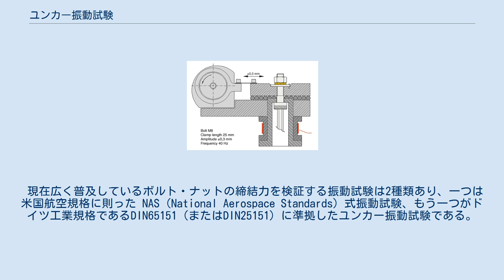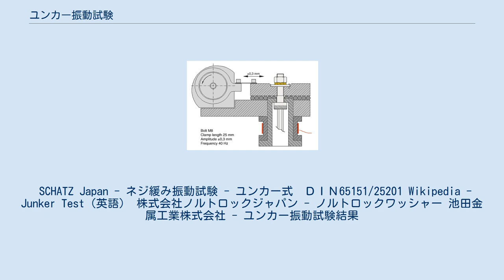ユンカー振動試験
ユンカー振動試験機　出展： ユンカー振動試験（ユンカーしんどうしけん、英: Junker vibration test）は、ボルト締結の耐振動性を検証するために広く用いられる機械試験の一つである。
 現在広く普及しているボルト・ナットの締結力を検証する振動試験は2種類あり、一つは米国航空規格に則った NAS（National Aerospace Standards）式振動試験、もう一つがドイツ工業規格であるDIN65151（またはDIN25151）に準拠したユンカー振動試験である。
ボルト締結体にとって最悪と言える状況下で試験を行うため、世界で最も厳しい振動試験と呼ばれることもある。
 ユンカー振動試験では、ロードセルと呼ばれるセンサーに試験機を接続し、ボルト・ナット等試験対象の締結物を締め付ける際に加えられた力量（トルク・単位：Nm）と、その結果発生した軸力（単位：kN）を測定することができる。
締結軸力とは、加えられた締め付けトルクが、締結物の座面およびねじ部の摩擦抵抗により奪われた後に締結体に残存する力量を指し、締結体が締め付けを行う力である。
このロードセルにより、ユンカー振動試験ではどの程度の軸力が振動によって失われているのか、また軸力を完全に失ってしまう時点を特定・決定することができる。
 ボルト締結にせん断方向の振動を加えた時の締結に関連する要素。
 a： 　 振動変位量(振幅） ＦQ：　剪断力 ＦV：　締結力（面圧） 振動に起因するボルト締結の自発的な緩み（戻り回転を起こす回転緩み）のメカニズムは、60年に渡って研究され続けてきたが、現在では回転緩みのメカニズムは多方面の研究により解明されている。
 1969年、ドイツの工学博士であるゲルハルト・H・ユンカーが発表した、ボルト締結体がせん断方向の振動を受けた際に発生する戻り回転のメカニズムについての論文を、ドイツ自動車エンジニア協会が認定。
DIN 65151として規定する実証試験規格とし、その発表論文に記載されていた試験方法および装置を用いた試験が、後にユンカーの名を冠してユンカー振動試験（またはユンカー式振動試験）と呼ばれるようになった。
また、近年になって DIN 65151 規格にて明確に規定されていない振動数や振幅、更には二硫化モリブデンペーストでの潤滑など試験方法の詳細点や試験結果のレポート方法に至るまでを規定した新たな規格、DIN 25201 が2010年に制定された。
 設計士はユンカー振動試験を行うことで、ボルト締結部が振動に晒された際に締結力を失う地点を検証することができ、ロックナットやウェッジロックワッシャー、その他座金類のようないわゆる「緩み止め」と言われる製品の機能を耐振動性という点で検証することもできる。
 ユンカー振動試験の様子は、下記のようなものである。
 SCHATZ Japan - ネジ緩み振動試験 - ユンカー式　ＤＩＮ65151/25201 Wikipedia - Junker Test（英語） 株式会社ノルトロックジャパン - ノルトロックワッシャー 池田金属工業株式会社 - ユンカー振動試験結果